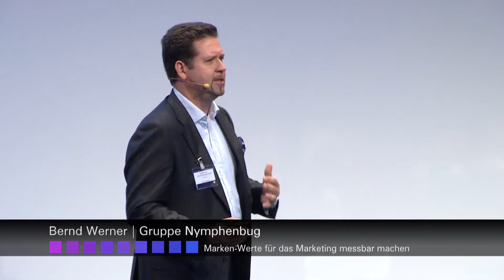Neuromarketing Kongress 2017: Vortrag Bernd Werner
Vortrag von Bernd Werner am 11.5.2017 auf dem Neuromarketing Kongress in München: Marken-Werte für das Marketing messbar machen